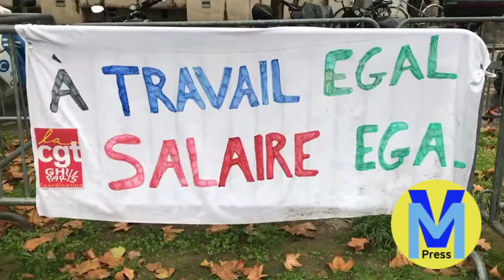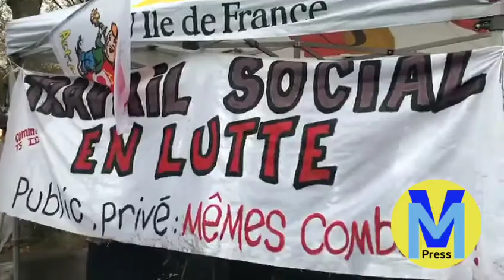Revendications du secteur social et médico-social (Paris 03/12/2020)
Rassemblement devant le Ministère des solidarités et de la santé pour demander une revalorisation des salaires, une amélioration des conditions de travail, des créations de poste...